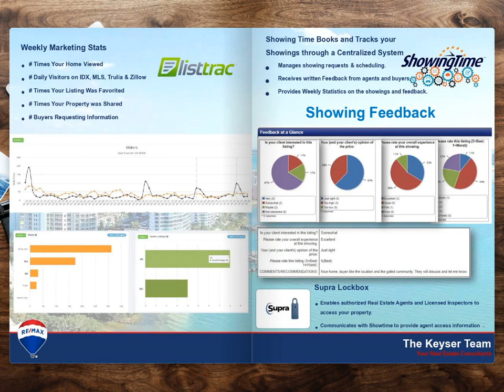The Keyser Team @ RE/MAX Listing Presentation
Welcome to the Keyser Team Youtube Channel, of RE/MAX Alliance Group in beautiful Sarasota, Florida! We are a dedicated team of real estate professionals committed to helping you navigate the exciting world of real estate. Whether you're buying your first home, selling a property, or investing in the vibrant Sarasota market, our expertise and personalized service ensure that your experience is seamless and rewarding. With years of experience, deep local knowledge, and a passion for our community, The Keyser Team is here to guide you every step of the way. Join us on this journey and discover why so many people trust us to make their real estate dreams come true.
Follow us below, and we'd love to hear from you!
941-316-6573The following Video is a flipbook of our Listing Presentation! Brett keyser has been a realtor in Sarasota FL. About Brett-Brett is a real estate agent with RE/MAX Alliance Group in sunny Sarasota Florida, where he has been a Real Estate Consultant for over 10 years. Brett is a native to Sarasota and holds a degree in Finance and a MBA from the University of Florida. Brett has studied Spanish most of his life and has worked with dozens of Spanish speaking clients. His coverage areas include Sarasota, Lakewood Ranch, Nokomis, Osprey, Venice, Bradenton, Palmetto, Ellenton, and Parrish. In 2020 Brett ranked in the Top 1% of all Active Realtors in Sarasota and Manatee Counties in Total Number of Sales, and in the last 2 years has sold 109 Homes! Brett sells houses at an alarming rate. In 2021 Brett the median active days on a listing on the market is 4 days! Brett is also a very competent negotiator and received 106% list to sale price for his clients in 2021! Brett works very hard for his clients, and in turn they often recommend Brett to their friends and family members to help them with their Real Estate needs. In 2021 Brett has sold 37 Properties so far, with 21% being past clients! For buyers, Brett goes the extra mile to find the right property for you! For sellers, Brett provides a customized marketing and advertising plan to sell your property. Brett knows the area extremely well and will provide you with an in-depth market analysis. Brett looks forward to working with you!

Find us on all Major Social media Platforms

Are you Interested in Listing With us?